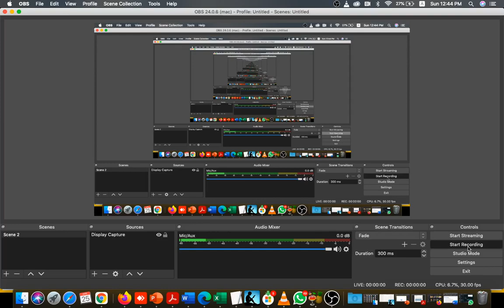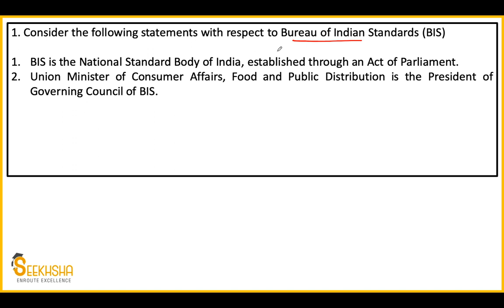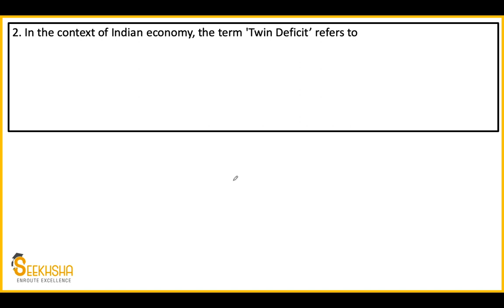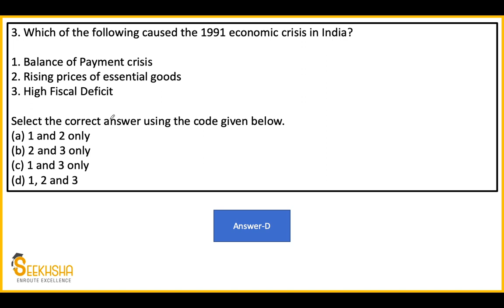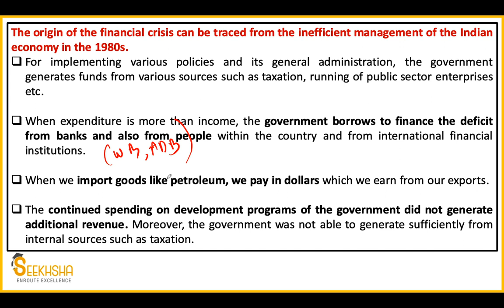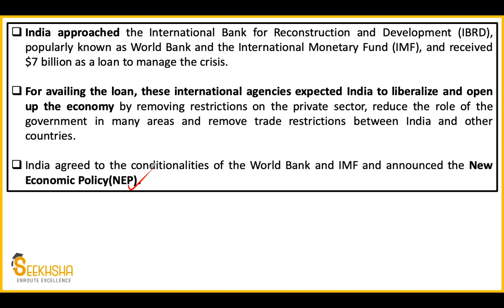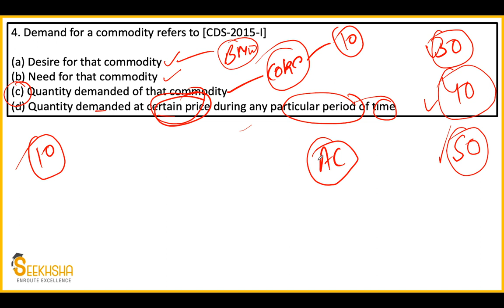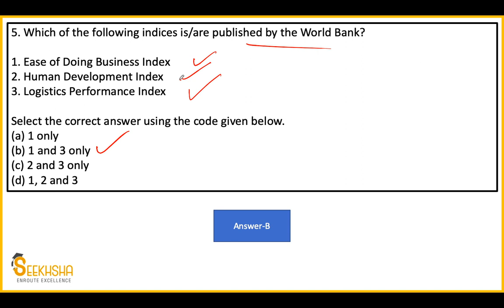Lecture 3- MCQ on Economy I UPSC EPFO AO/EO upsccivilservice # indianeconomy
In this lecture i have discussed some important MCQ from Indian Economy. These are highly important for your revision of UPSC EPFO AO/EO Exam.